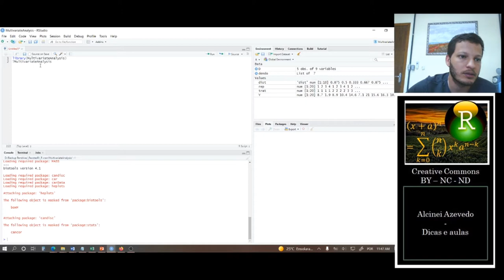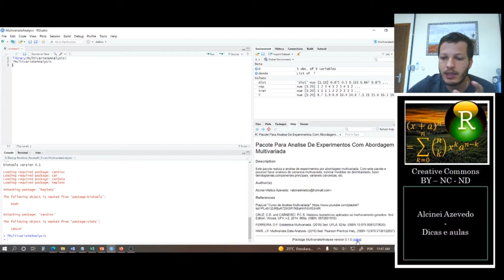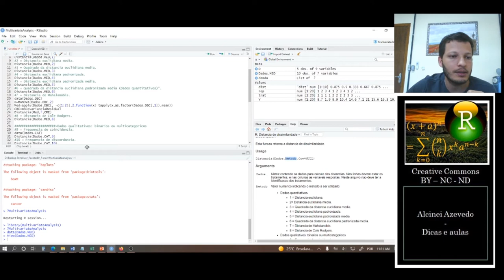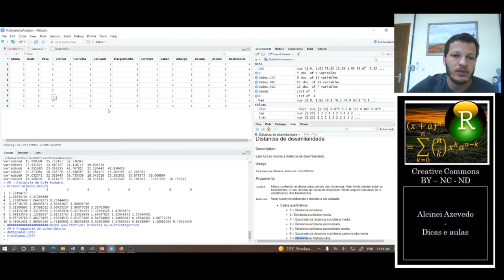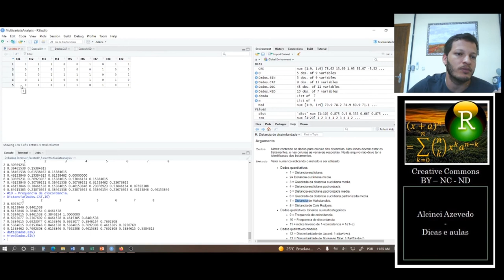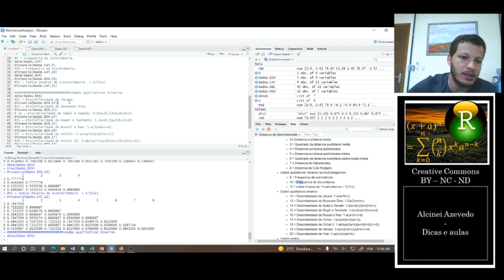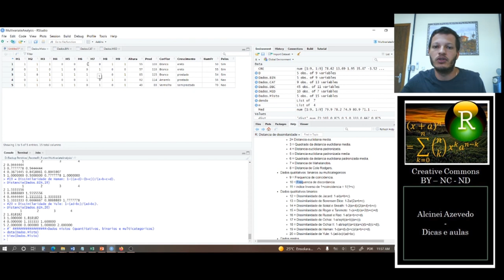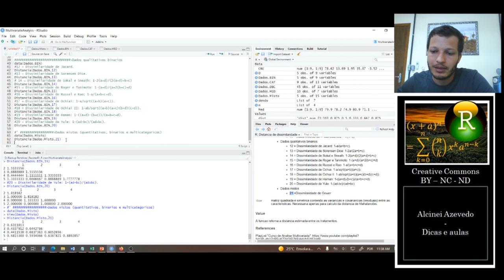Pacote do R - MultivariateAnalysis: Distancia - Medidas de dissimilaridade